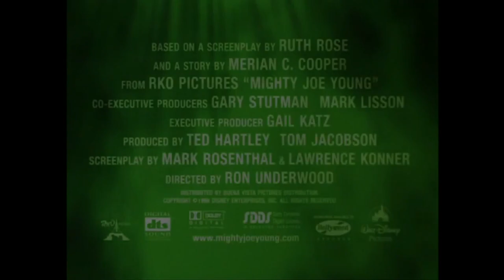MIGHTY JOE YOUNG Trailer + Clip (1998) Charlize Theron, Adventure Movie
PLOT: A legendary fifteen-foot tall mountain gorilla named Joe is taken to an animal sanctuary in California by zoologist Gregg O'Hara (Bill Paxton) and Jill Young (Charlize Theron), with whom he grew up. Poacher Strasser (Rade Serbedzija) returns from the past to seek vengeance on Joe.

RELEASE DATE: 25 December 1998 (USA)
GENRE: Action, Adventure, Family
STARS: Bill Paxton, Charlize Theron, Rade Serbedzija